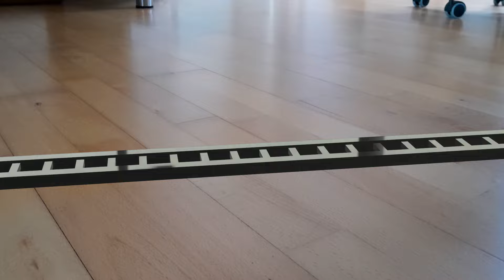Wheels On The Bus But It's A Train Speed Up Every 9 Seconds!!! | CocoMelon 1 Min "Memes Variations"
I'm excited to share this creative video with you. In this video, I use scenes from the popular Cocomelon YouTube channel and add my own unique sound and visual variations. All variations in this video were created by me, WatermelonTV.

I use free images and free-to-use green-screen videos to create a completely new viewing experience for my audience. Each video takes about 3 hours to create, and I hope to provide a fresh and exciting experience for my viewers.

Boost your creativity by watching this unique video and see how I transformed the original Cocomelon scenes into something fresh and new.